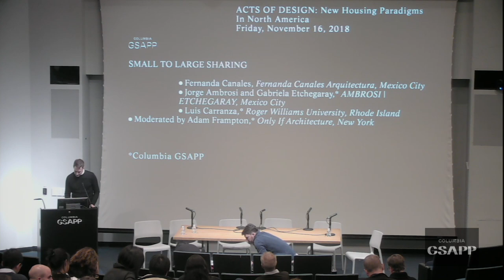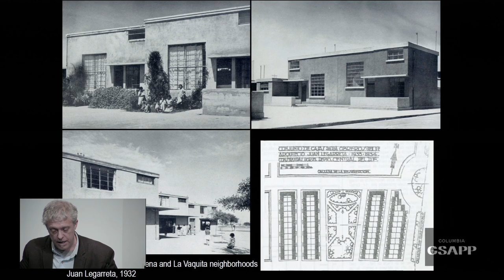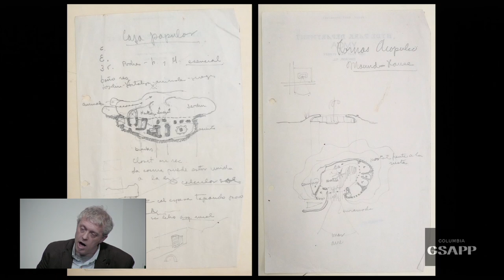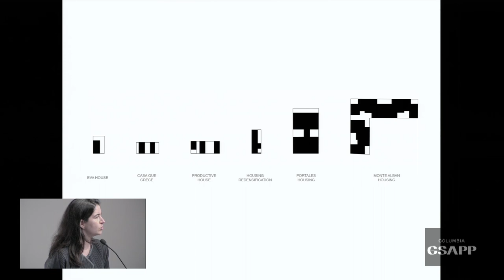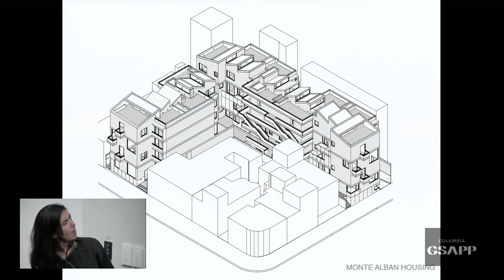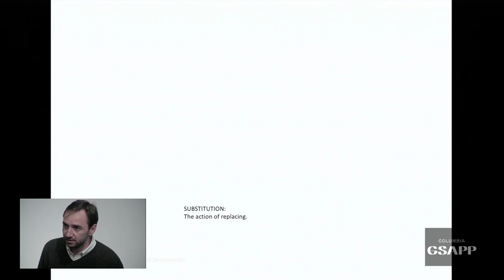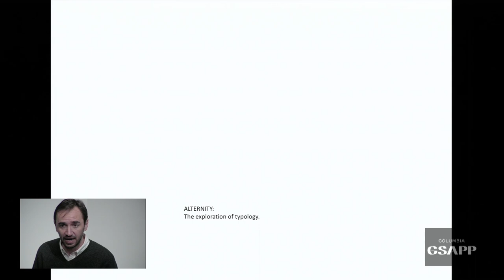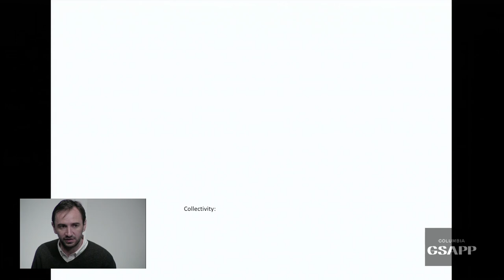Acts of Design Panel 2: Small to Large Sharing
Acts of Design: New Housing Paradigms in North America

This day-long conference assesses the current state of housing in North America through a combination of case-studies and expanded thematic discussions among architects, academics, and advocates. The conference specifically focuses on designing housing across scales in cities spanning Toronto, Mexico City, Los Angeles, Chicago, Detroit, and New York.